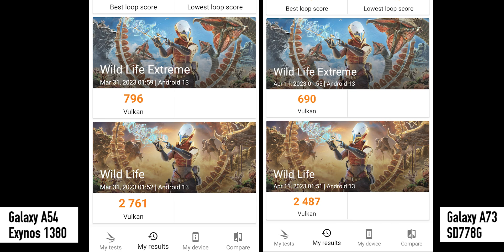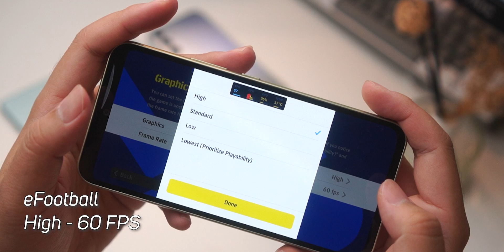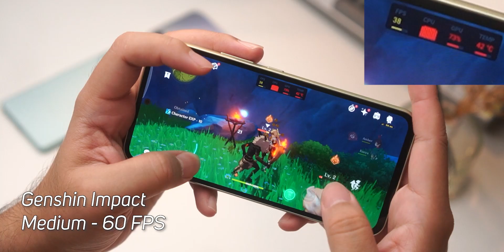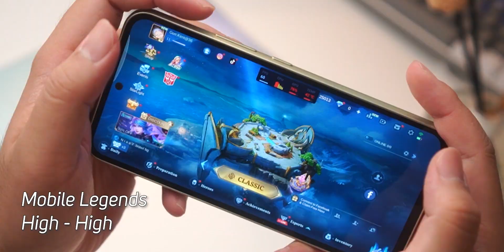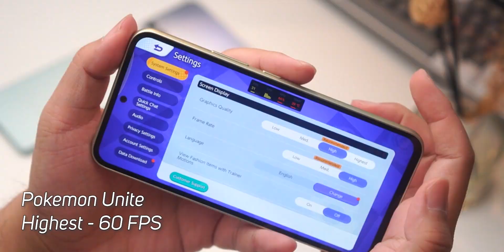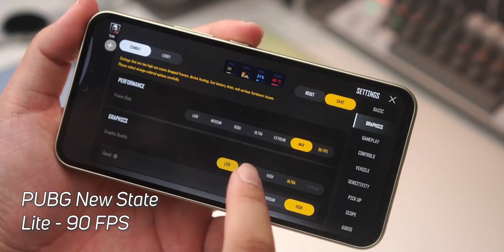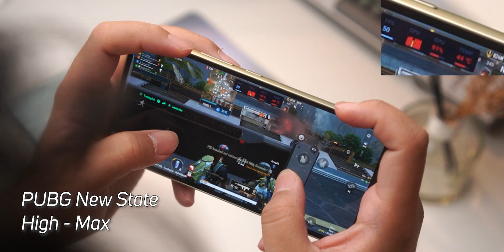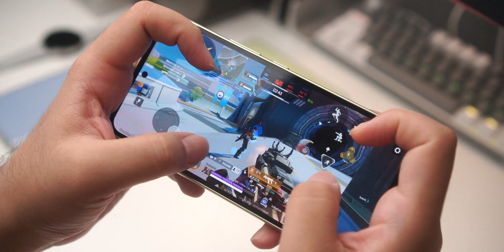Performa Gaming Samsung Galaxy A54 Bisa Sebagus Snapdragon 778G?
Katanya sih Exynos 1380 kurang lebih setara sama Snapdragon 778G. Tapi apakah benar performa gaming Samsung Galaxy A54 bisa sebagus itu? Mari kita test beberapa game di Samsung Galaxy A54 ini.